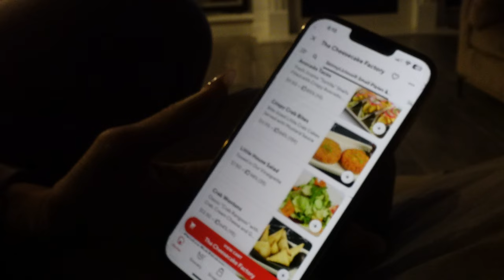Home Updates, New Candle Warmer, and My Dressing Room Turned Cloffice! | Weekend Vlog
Thanks for rocking with me babes this weekend!  If I forgot to link anything below, just give me a quick shout and I will get it to you.  I love y'all! xoxo

chair
leather desk mat
bluetooth mouse
glass planter
leather desk mat
external hard drive

time stamps:
00:00 Intro
06:20 Mudroom Updates
12:17 Putting Stuff Together
21:33 Cloffice reveal

Let's Chat!

SMOOCHES 💋
xoxo